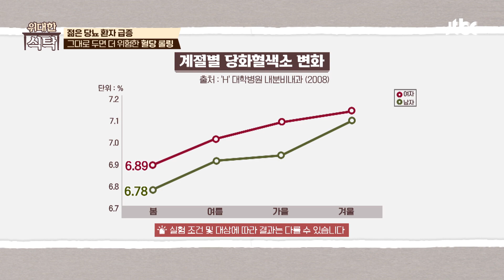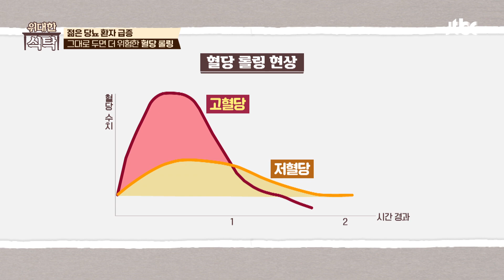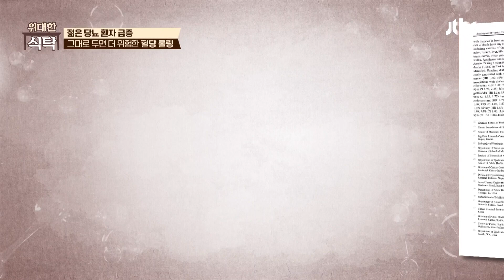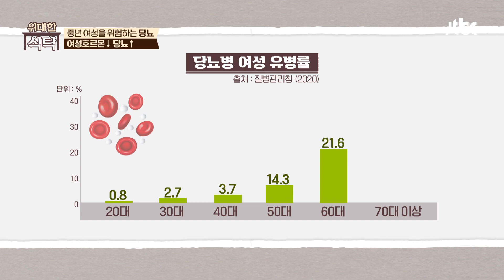그대로 두면 위험한 혈당 롤링, 밸런스를 찾는 게 중요💧 | 위대한 식탁 99회 | JTBC 231216 방송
그대로 두면 위험한 혈당 롤링, 밸런스를 찾는 게 중요💧